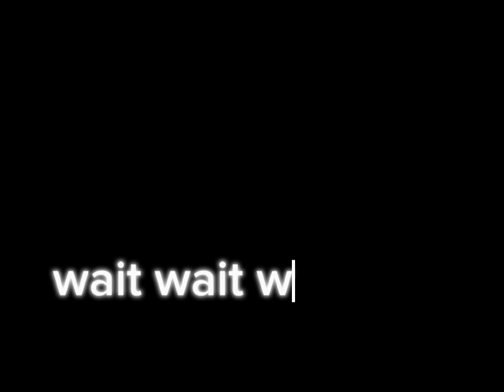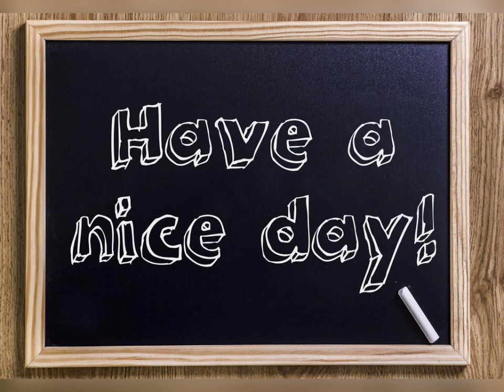Iftar Party with Cousins at De Ja Vu restaurant karachi ytvlogs fatima siddiqui